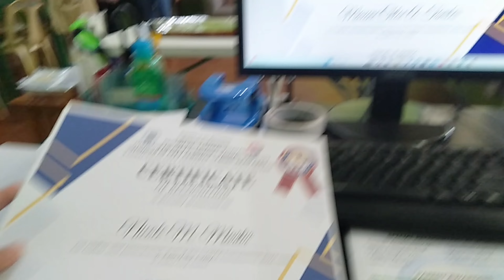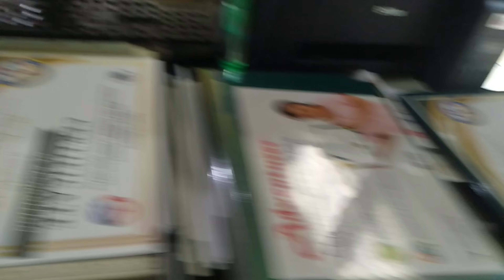Office Vlog 🎓🥇 | Prepare for graduation, watch a movie, look at the payslip, and ask me the RIS.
Hi there! Enjoy watching my vlog on YouTube. I'd be glad to learn everything from the office and improve my future processes in this new chapter of my life!

I am so excited to see if I can stay focused on my goals and learn everything.

I hope you continue watching my YouTube channel.

Thank you! Love you, everyone! 🤟🏻

Employees: 🖥👩🏻‍💻

Office vlog, daily office life, my responsibilities in the office alone, day in my life.